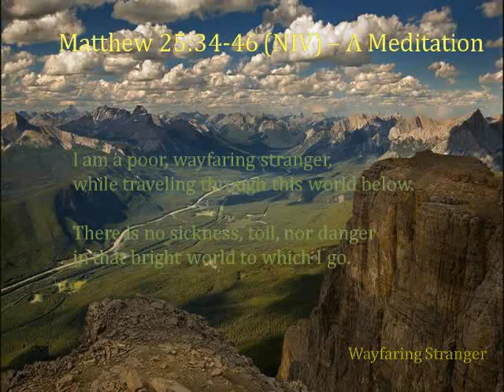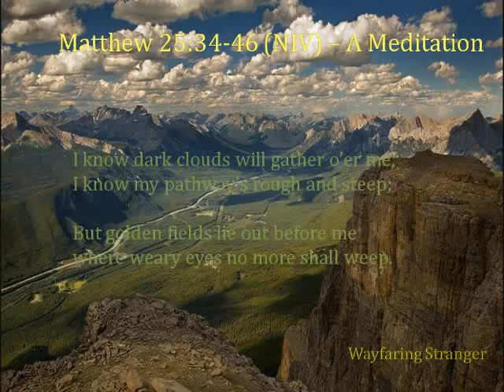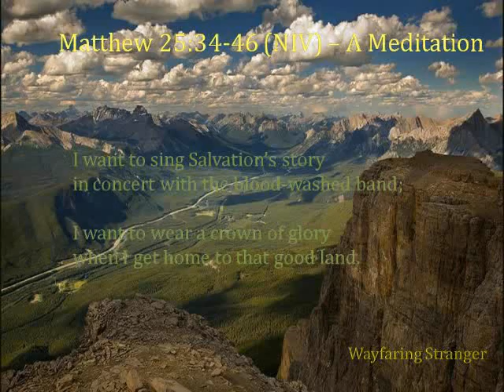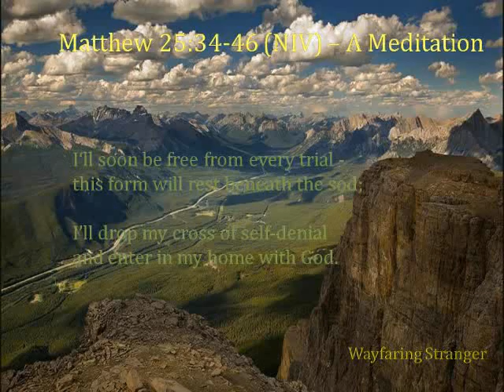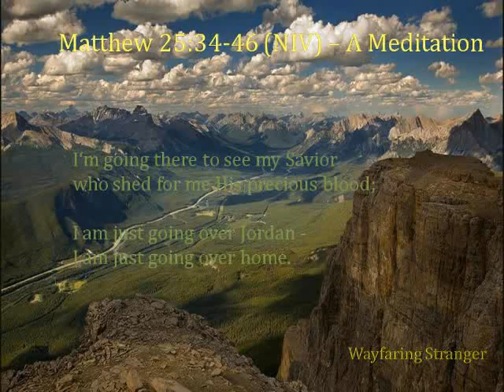Wayfaring Stranger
A meditation using the lyrics and melody from a traditional Southern Gospel song - author unknown.  Orchestral arrangement written in A Minor by Ted Hill.  Baritone vocals performed by Ted Hill.